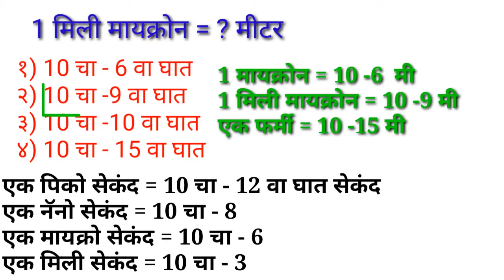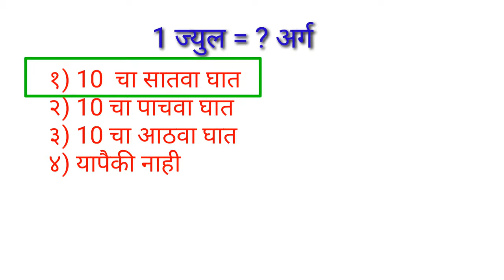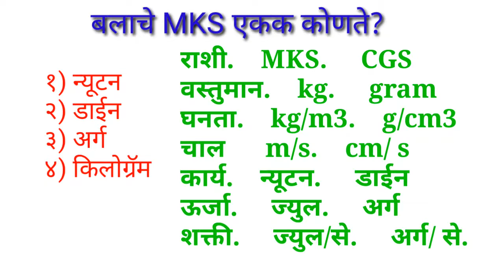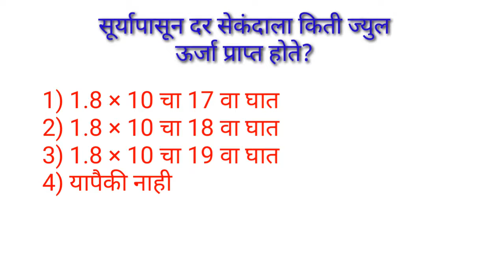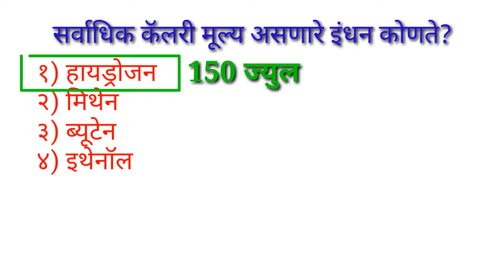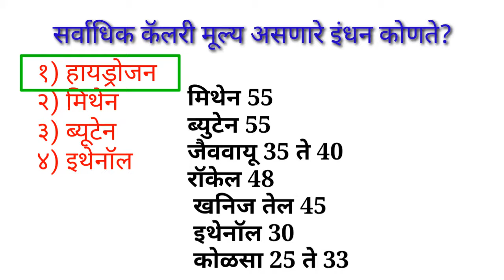विज्ञान व तंत्रज्ञान ( संयुक्त पूर्व परीक्षा ) भौतिक राशी व ऊर्जा frequently asked questions